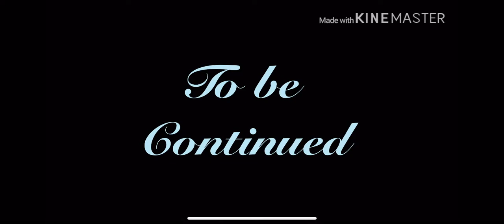|:| My love? |:| part 2 |:| gay love story |:| gacha life |:|